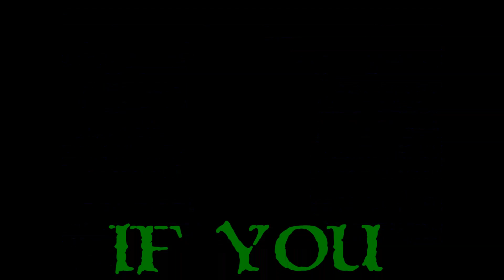First Look - Avadon 3 The Warborn - Ep. 3 - Tinkermages Are Amazing!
We finally get to witness just a small taste of the combat that awaits!  I have to say, being able to build my own "turret" was pretty sick.  Playing as the Tinkermage was the best choice EVER!  :)  I really hope you enjoyed this First Look!

For all the die hard old school cRPG fans, this game, this series, this Company's Library, is MADE for you.  Amazing writing, fantastically crafted worlds, deep tactical combat, well designed characters, and an unparalleled attention to detail are synonymous with all of Spiderweb Software's games.  I'm so happy I get to cover this on my channel.  I really hope you enjoy this First Look and check out Colonel RPG's full Let's Play on his channel.  Above all of that, give Avadon a shot, you won't regret it.  :)

A big thank you to Spiderweb Software and my buddy at The Indie Bros for getting Avadon 3 to me and allowing me to showcase this fantastic RPG here at The Phreak Show!  One day, I'd love to sit down in my "quiet years" and play through the entire Spiderweb Software library.  :)